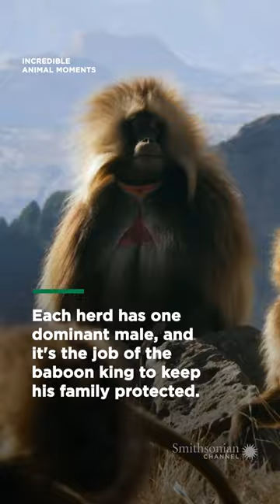Vicious showdown between gelada brothers | Smithsonian Channel